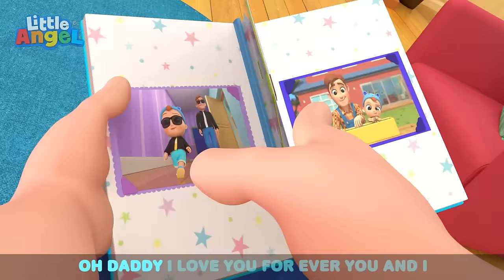Itsy Bitsy Spider (Girls Version) | Little Angel & Cocomelon Nursery Rhymes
Jill’s undeniable love of bugs leads her on adventure to save a little spider from various forms of water.  Grateful for Jill’s kindness, the little spider decides to hang out at Jill’s doll house and relax by the pool.

Timecodes:
00:00 Itsy Bitsy Spider (Jill version)
02:39 My Sister My Brother Song
06:03 Yes Yes Baby Go To Sleep
10:00 Beach Day Adventure Song
13:18 Vegetables Make Us Strong
17:18 Wheels On The Bus (Baby Takes The Wheel)
19:46 Baby Shark (Play At School)
22:50 I Want To Be Like Daddy
26:24 10 Little Elephants
29:54 Animal Dance Song
34:09 Baa Baa Black Sheep (Makes A Mess)
37:36 Little Yellow Chickadee
41:05 Let's Do What Animals Do
43:10 Dinosaur Song

Lyrics:
Itsy bitsy spider climbed up the water spout
And the itsy bitsy spider climbed up the spout again

Come on in and enjoy your favorite nursery rhymes from Baby John and JJ.